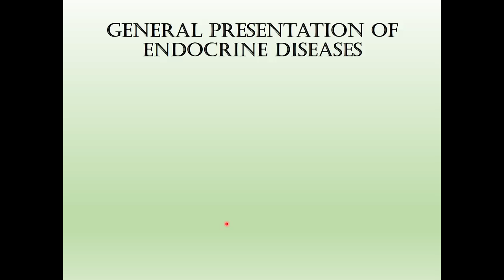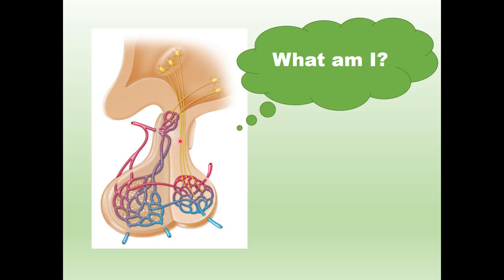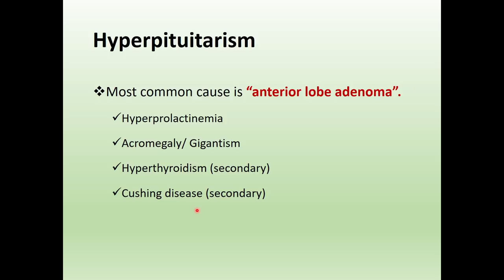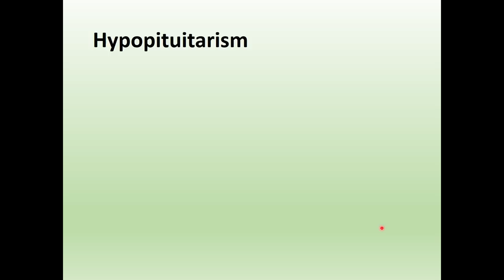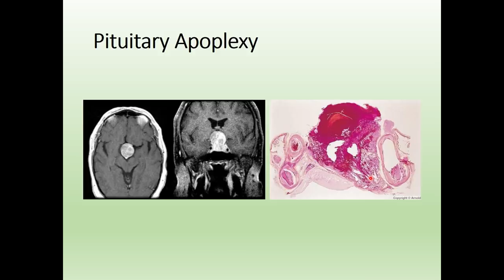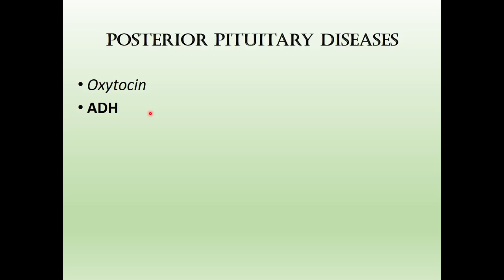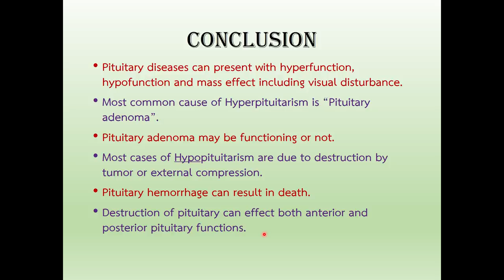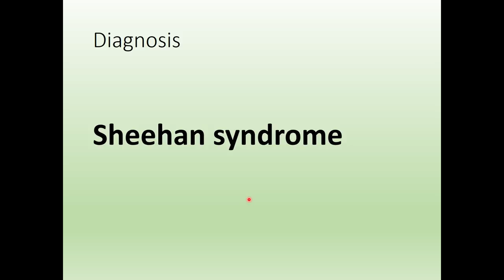Lecture endocrine Part 1 Pituitary 2562